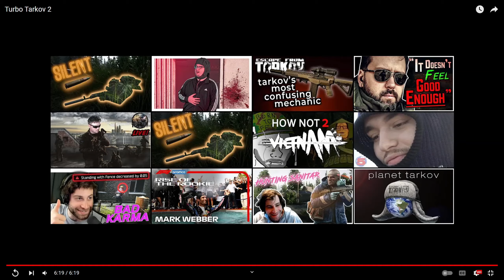How Tarkov Changed My Life (spooky)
Tarkov... Tarkov never changes

Thanks to Detox for being a reference.

Boysack, Alessandro, for doing some epic gaming.